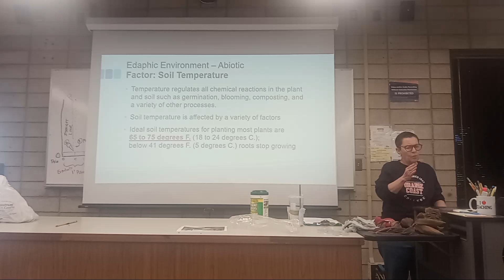March 7, 2024